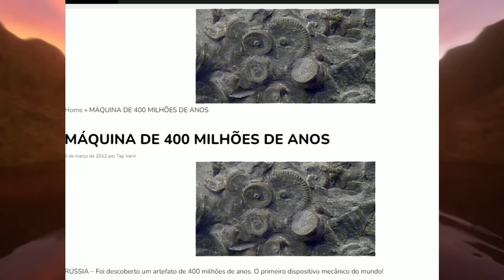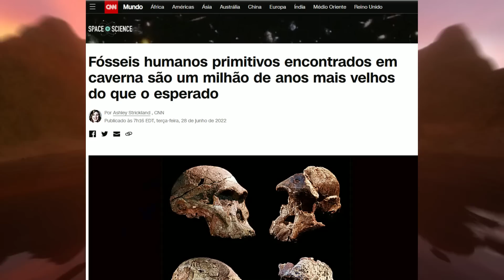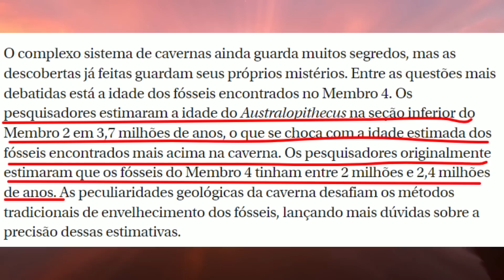ET BILU e RATANABÁ: Urandir no Paranormal Experience!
Link da entrevista:
ORIGEM ALIEN DA HUMANIDADE - RATANABÁ - URANDIR FERNANDES - Paranormal Experience! - #198